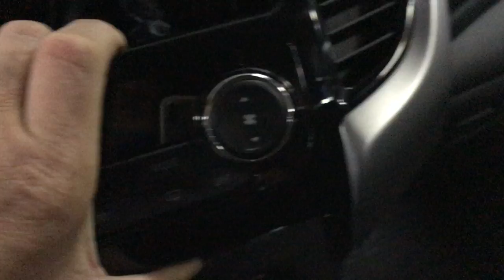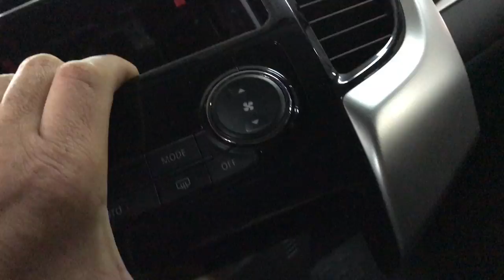Как снять магнитолу с Mitsubishi Pajero Sport 2017 год и не сломать ничего в машине!